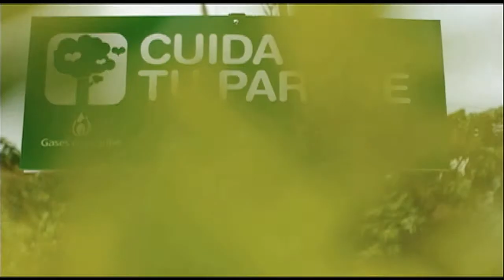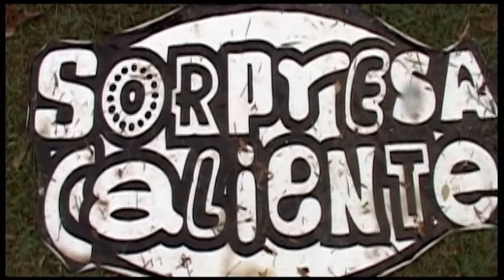El Laboratorio - Temporada 2, Capitulo 7